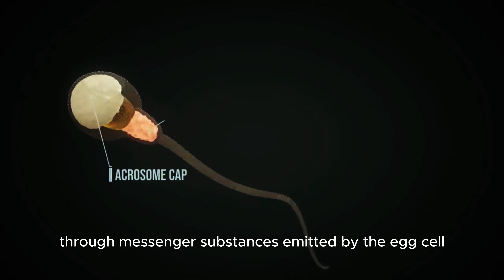Fusion:Miracle of life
Title: "Fusion: The Miracle of Life"

Description:
Explore the incredible process of fusion, the heart of stars and the catalyst for life itself. From the intense pressures within stellar cores to the formation of elements essential for life on Earth, this documentary delves into the remarkable journey of fusion and its profound impact on the universe. Join us as we unravel the mysteries behind the stars and the awe-inspiring phenomenon that powers our existence: fusion, the miracle of life.

EDUCATZILLA channel for NEET aspirants
Welcome! I have a knack for explaining stuff and I want to share some knowledge with you.

 I taught for about a decade in various high school and undergraduate settings, but also teaching general chemistry, physics, and biology.

This channel is for students at the high school and undergraduate level, but it is also for members of the general public who just want to know more about the world and how things work. My goal is to increase science literacy in our society so please share these tutorials with anyone that you think might enjoy them. Happy learning!